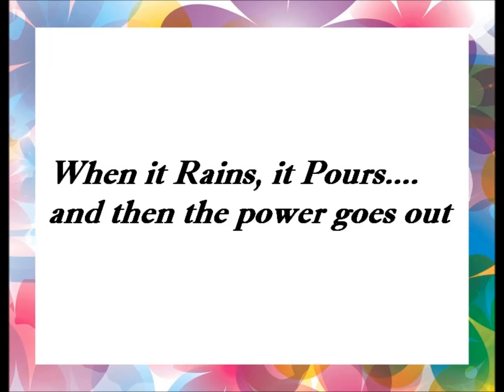When it Rains, it Pours And Then The Power Goes Out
It's been a crazy week or so.